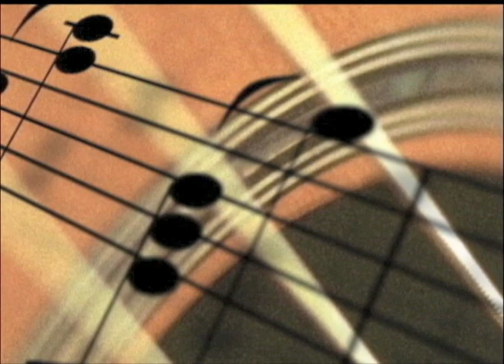Northern Songs on Eastlink TV - Brent Wohlberg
Northern Songs' Host sits down with Sudbury musician and singer Brent Wohlberg to talk about his music and inspirations.